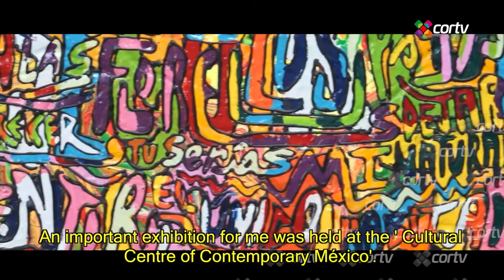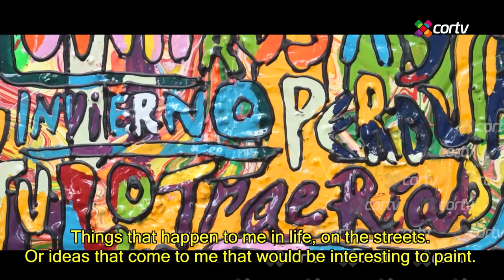Entrevista con Pablo Esteban - CorTV Mayo 2017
Entrevista con el artista plástico Pablo Esteban Sanchez Rijlaarsdam.

CorTV, Oaxaca, Mayo 2017